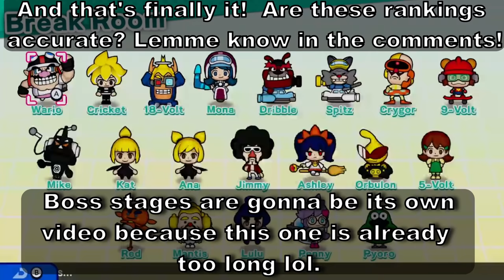Playing Characters Who are a BAD FIT for these Microgames! - Warioware Get It Together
This one took a loooooong time to make lol, It's hard to finish these big ones at a decent time when I work full time. BUT It's finally done. I coulda maybe shorten the video a bit more, but I just wanted to just finish and put it out.

Hoping there's no error in the video, even though I checked a bunch of times but I wouldn't be surprised if I overlooked some things.